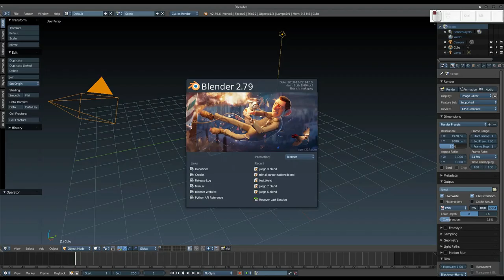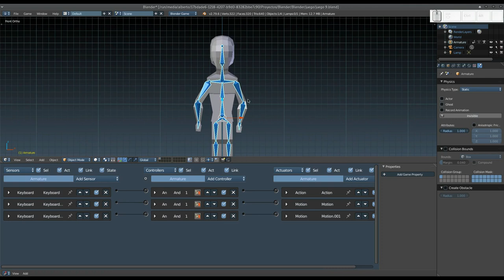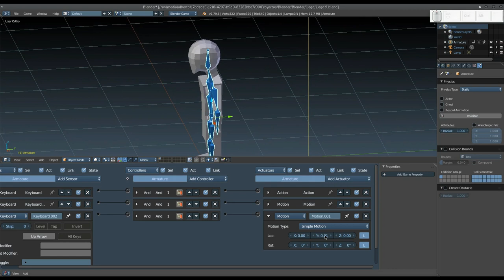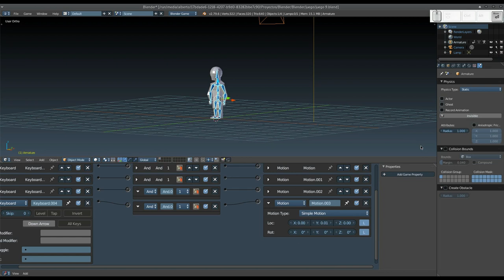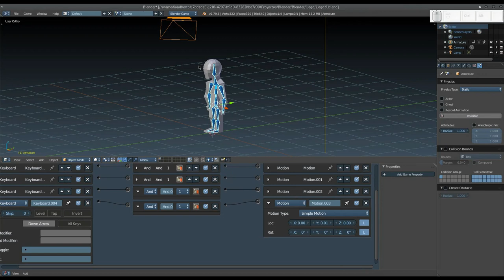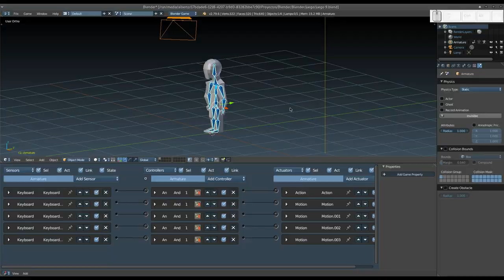Blender: Creando un juego desde cero. Creando movimiento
En este vídeo creamos movimiento a través de actuadores Motion.